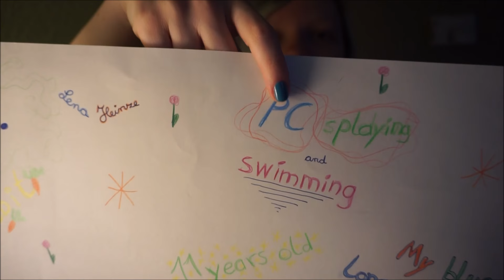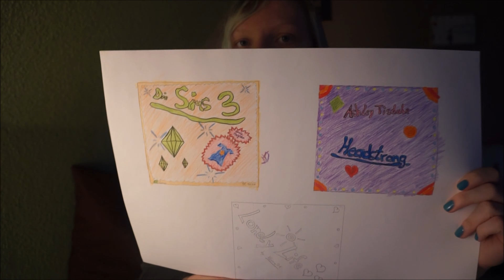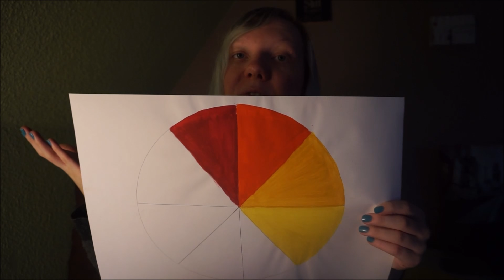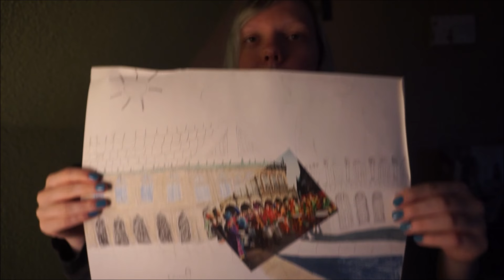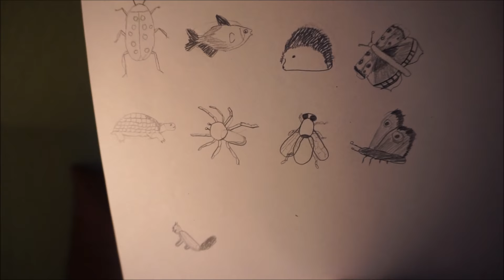Künstlerische Bilder aus Kindertagen - Teil 1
Ich dachte mir, ich schaue mir mal meine alten gemalten Bilder an und wollte die auch euch nicht vorenthalten.^^